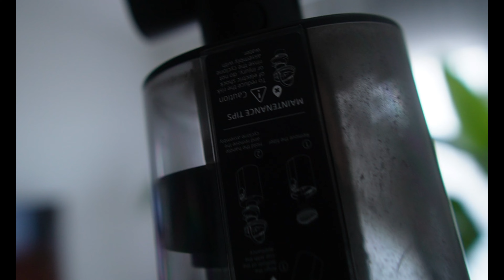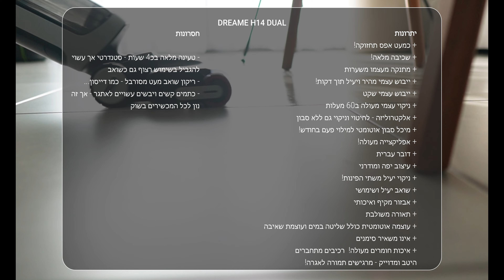השואב השוטף המשולב הטוב ביותר ל2024? DREAME H14 DUAL הסקירה המלאה!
לפרטים נוספים, קנייה, קופונים, טיפים, מתחרים ועוד:
לחברי הערוץ - קופון הנחה שווה במיוחד!

שואב שוטף שעושה הכל! DREAME H14 COMBO החדש!
גם שואב ידני, גם שוטף רטוב, גם שואב שטיחים, רצפה, רכב וספה וגם שוטף רצפה משובח - הכל באחד!
השואב השוטף הכי משוכלל בשוק כיום!